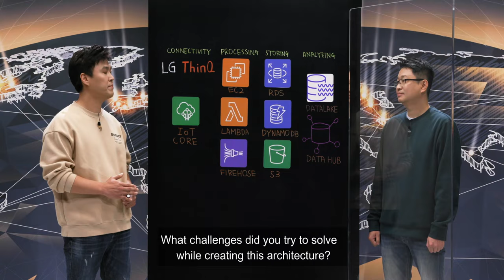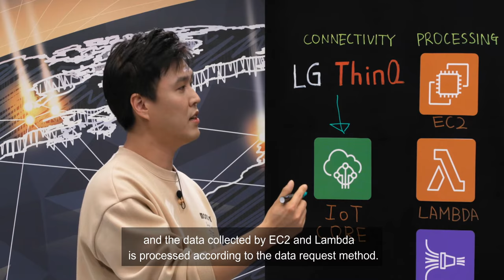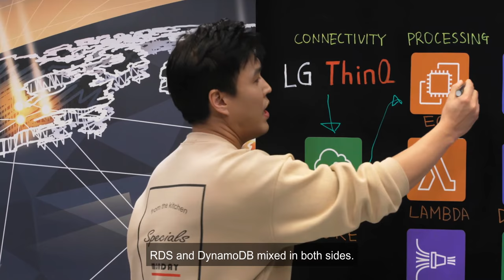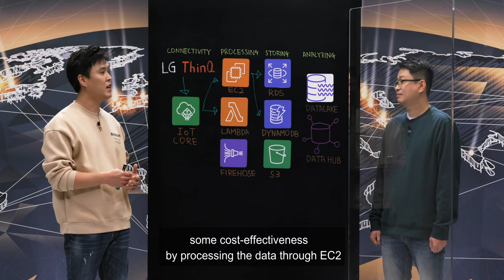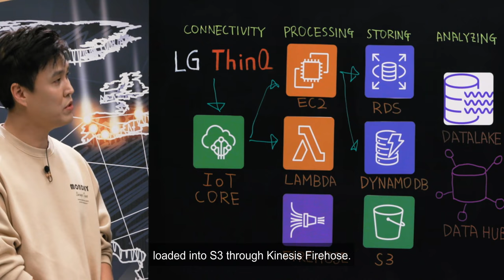LG Electronics - ThinQ: Data Lake Storage for Connected Devices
LG Electronics is expanding ThinQ IoT services worldwide based on AWS IoT Core. LGE has provided data connectivity via IoT Core from tens millions of devices, like home appliances, robots, and TV services, as well as seamless connectivity with external platform service. At the moment of data inflow, AWS IoT Rule and Device Shadow services enable ThinQ to execute the proper business scenarios and store data to data lakes together. To add more value based on insights gathered from those devices, they plan to build analytics environments.